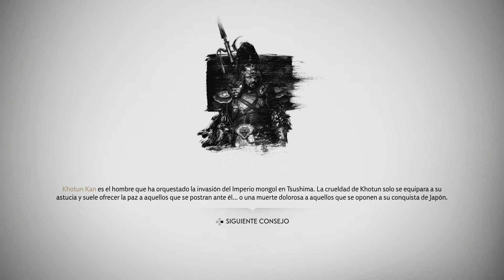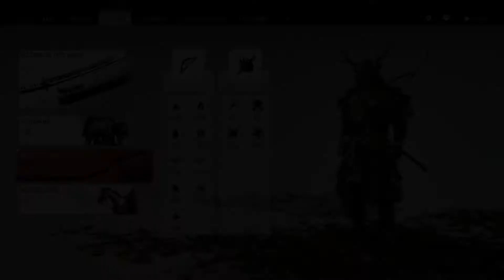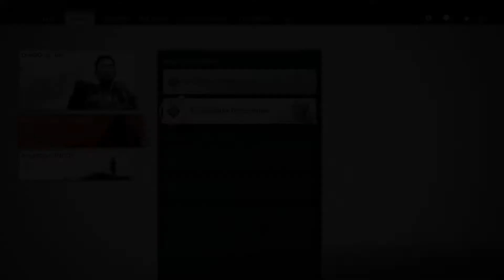🍃La DECISIÓN de Norio #36👻Ghost of Tsushima⚔️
El título sitúa al jugador en el año 1274, durante la época feudal de Japón. En concreto encarnaremos a uno de los últimos samuráis de la isla de Tsushima tras el brutal ataque mongol. Este guerrero dejará de lado el camino del Bushido para encontrar nuevas técnicas de batalla que le permitan vencer a sus poderosos enemigos estando en clara inferioridad numérica. El protagonista (aún sin nombre) deberá expulsar a estos violentos invasores y liberar Japón de sus ansias imperalistas.

"A lo Pikel sabe mejor"😉

🎮Únete a mi en la locura de los videojuegos🎮
¿Pasamos al siguiente nivel? 💪🏆